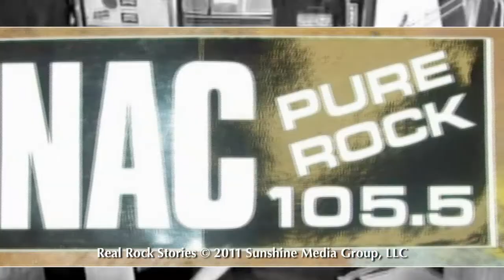Jack McKissock, Host, Real Rock Stories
With a life-long passion for music, Jack McKissock is uniquely qualified to host the new series Real Rock Stories. He has a 24-year career in radio starting at the legendary station KNAC in Los Angeles. While at KNAC, Jack hosted the morning show and a weekly program called "Radio Cathouse" with MTV's Riki Rachtman. Throughout his career he has interviewed everyone from AC/DC to ZZ Top.